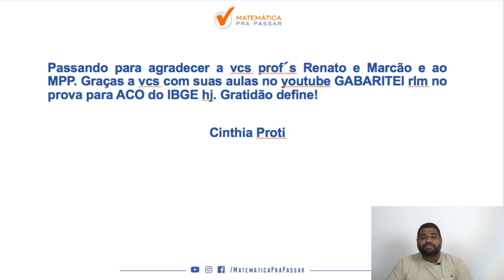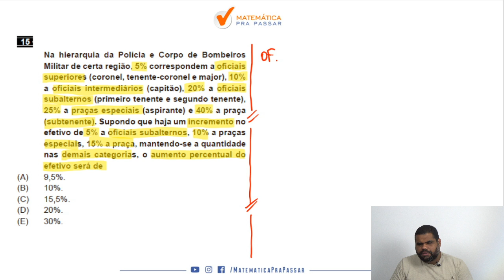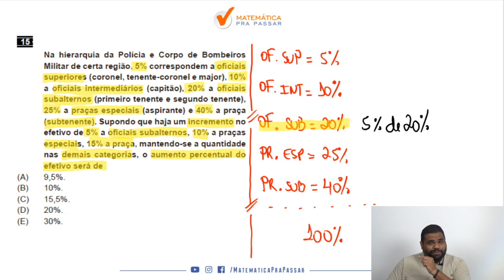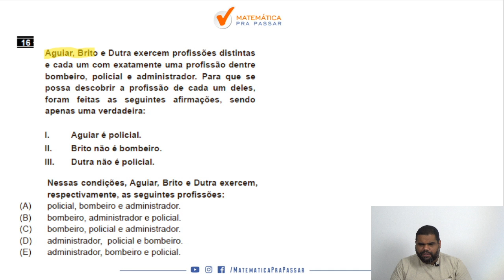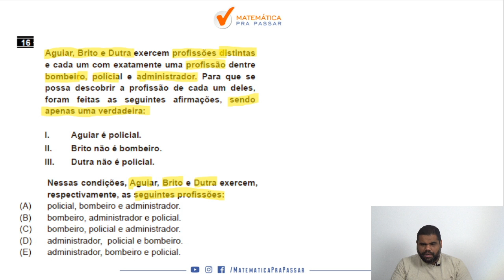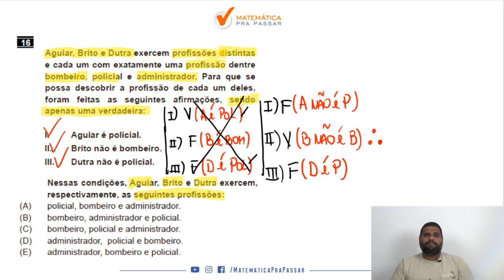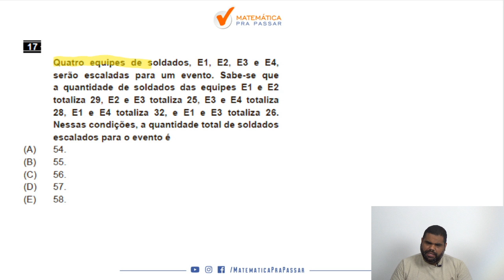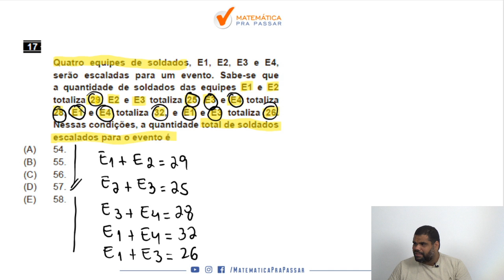CORREÇÃO DA PROVA DE SOLDADO DA POLÍCIA MILITAR DO PARANÁ PARTE 2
Prontos para a Correção da Prova da PM-PR de Matemática?

Nesse vídeo você irá aprender a Resolver as questões da prova de Matemática e RLM  da PM-PR com o Método MPP.